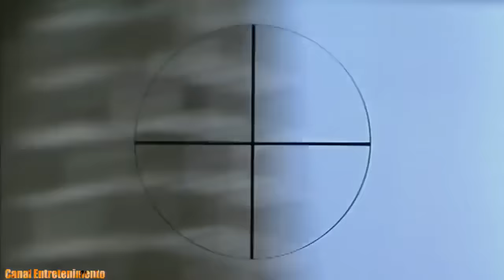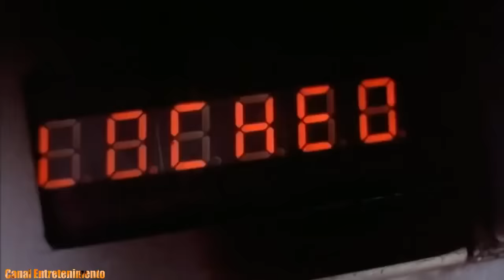Filme De Ação 2022 Filme Completo Dublado MELHOR FILME DE AÇÃO 2022